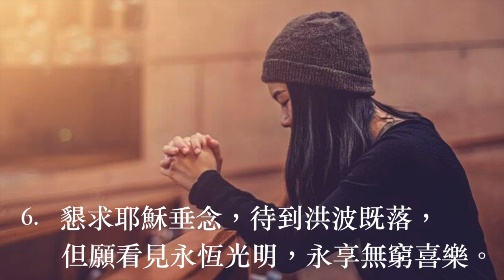求主垂念歌1 普天頌讚 第152首 楊蔭瀏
求主垂念歌1（詩集：普天頌讚 第152首）

詞：Synesius of Cyrene 375-430
        tr. Allen William Chatfield 1876
        楊蔭瀏譯 1934
曲：adpt. from Damon’s Psalmes 1579
頌唱：陳愛堅

1. 懇求耶穌垂念，將我罪孽洗清，
    使我脫離世間情欲，使我心內潔淨。
2. 懇求耶穌垂念，憐我多憂多患，
    讓我為主忠愛僕人，得享應許平安。
3. 懇求耶穌垂念，憐我身陷戰陣；
    雖在萬般患難之中，保我健康生命。
4. 懇求耶穌垂念，禁我離主孤行；
    在此黑暗迷惑之中，指引登天路程。
5. 懇求耶穌垂念，狂風駭浪可驚：
    敵人在前猛攻之時，懇求與我親近。
6. 懇求耶穌垂念，待到洪波既落，
    但願看見永恆光明，永享無窮喜樂。

    阿們